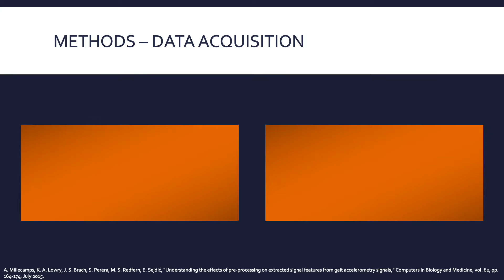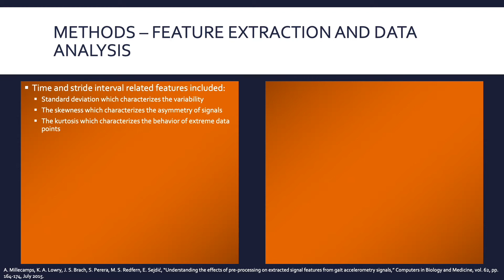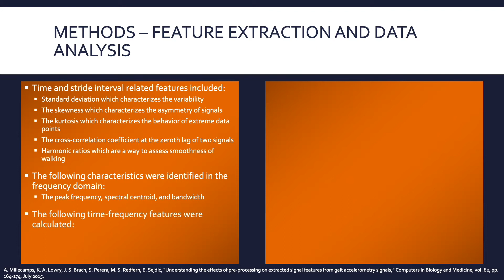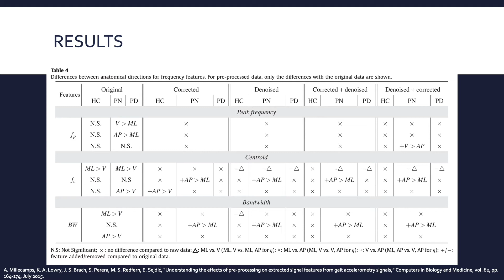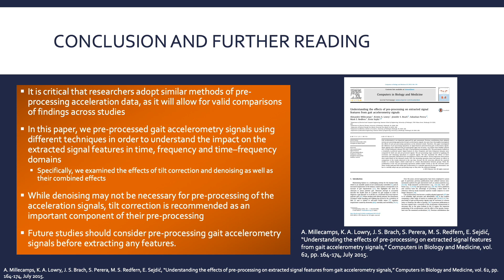Understanding the effects of pre-processing on extracted features from gait accelerometry signals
A. Millecamps, K. A. Lowry, J. S. Brach, S. Perera, M. S. Redfern, E. Sejdić, “Understanding the effects of pre-processing on extracted signal features from gait accelerometry signals,” Computers in Biology and Medicine, vol. 62, pp. 164-174, July 2015.

DOI: 10.1016/j.compbiomed.2015.03.027

ABSTRACT:

Gait accelerometry is an important approach for gait assessment. Previous contributions have adopted various pre-processing approaches for gait accelerometry signals, but none have thoroughly investigated the effects of such pre-processing operations on the obtained results. Therefore, this paper investigated the influence of pre-processing operations on signal features extracted from gait accelerometry signals. These signals were collected from 35 participants aged over 65 years: 14 of them were healthy controls (HC), 10 had Parkinson׳s disease (PD) and 11 had peripheral neuropathy (PN). The participants walked on a treadmill at preferred speed. Signal features in time, frequency and time–frequency domains were computed for both raw and pre-processed signals. The pre-processing stage consisted of applying tilt correction and denoising operations to acquired signals. We first examined the effects of these operations separately, followed by the investigation of their joint effects. Several important observations were made based on the obtained results. First, the denoising operation alone had almost no effects in comparison to the trends observed in the raw data. Second, the tilt correction affected the reported results to a certain degree, which could lead to a better discrimination between groups. Third, the combination of the two pre-processing operations yielded similar trends as the tilt correction alone. These results indicated that while gait accelerometry is a valuable approach for the gait assessment, one has to carefully adopt any pre-processing steps as they alter the observed findings.